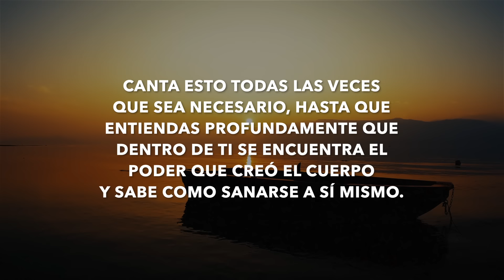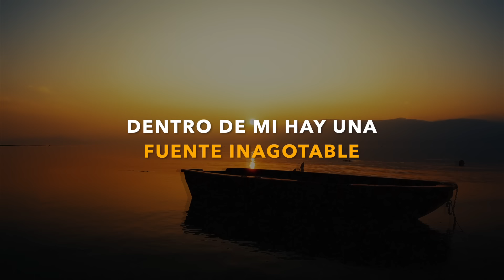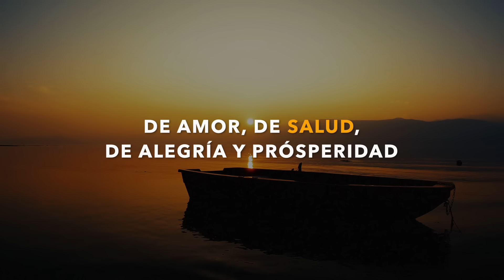ENCUENTRA SANIDAD CANTANDO ESTA CANCIÓN TODOS LOS DÍAS.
Canta esta canción hasta que comprendas de manera profunda que dentro de vive la misma inteligencia que creó tu cuerpo y sabe como sanarse a sí mismo.

Disfrútala!.

Gracias por estar aquí, deseo de todo corazón que encuentres lo que tu alma busca y que tengas paz.